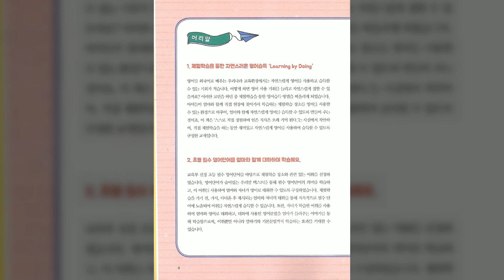0102 p 127 시작 전 몸 풀기 01 Unit 12 Seodaemun Museum of Natural History 서대문 자연사박물관 Chapter 02 Nature 자